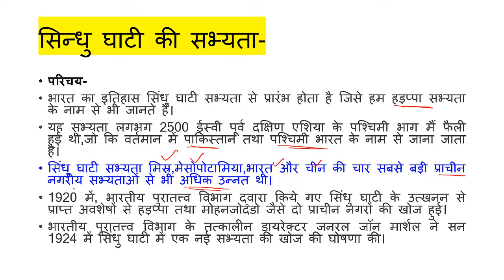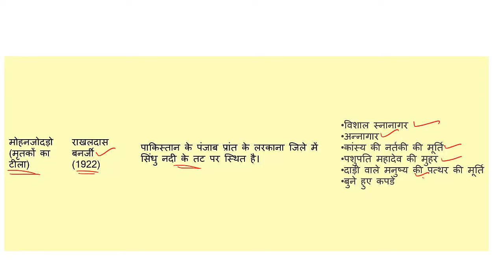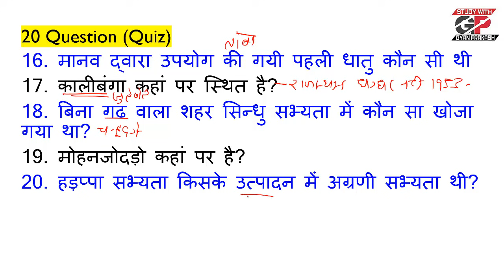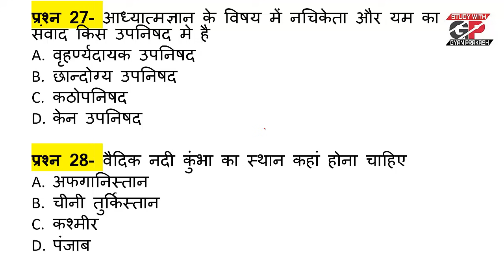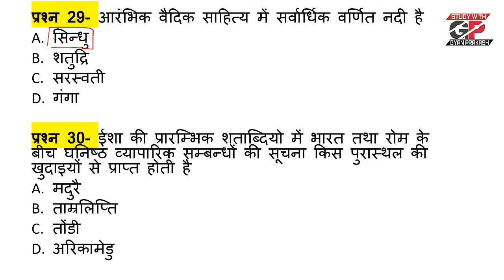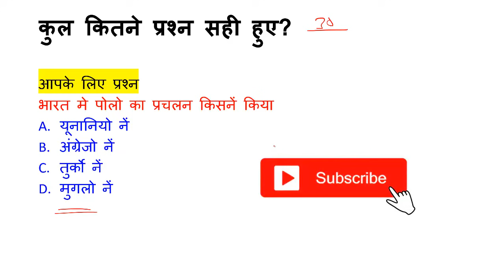Indian History and Culture Top 30 Question Answer RO ARO PCS 2020 SSC RRB BPSC All exams GK in Hindi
UPPSC RO ARO EXAM 2016
UPPSC RO ARO EXAM DATE- 20 SEPTEMBER 2020
RO ARO GS TEST SERIES
UPPSC Review Officer Assistant Review Officer Mock Test
UPPSC RO ARO 2016 Practice set

Books for UPPSC RO ARO Exam-
Hindi Preparation book for UPPSC RO ARO

Hindi Latter Writing for RO ARO Mains
Hindi and GS Solved paper Book

UPPSC PCS Solved paper-